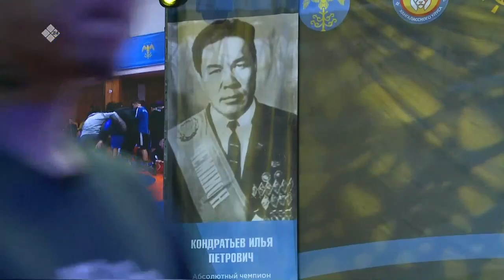«Хаҥалас хапсаҕайа» 1чааһа (05.02.23)